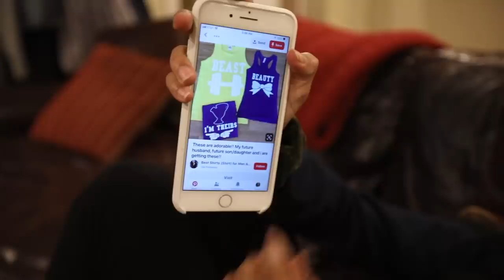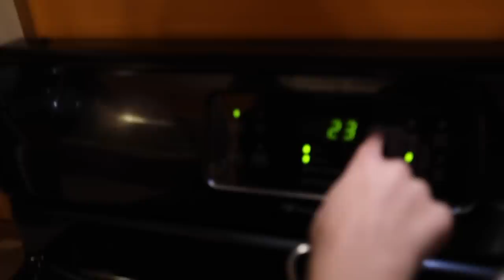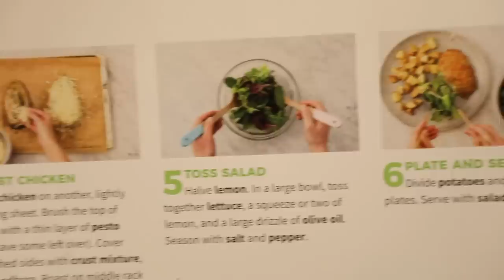After School Routine | Morgan Jean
and enter MORGANJEAN80 for a total of $80 off your first 4 boxes, in the first month.

Here is my after school routine! enjoy! xoxo